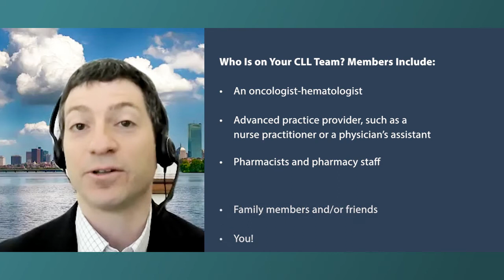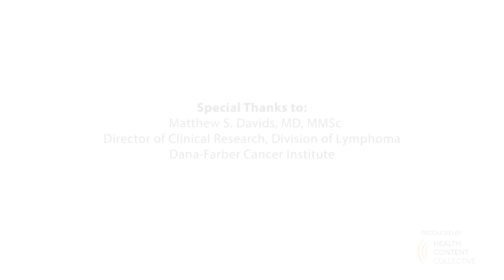Who Is on a Patient’s CLL Care Team?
Who are the members on a chronic lymphocytic leukemia (CLL) patient’s care team? Dr. Matthew Davids explains the members of the healthcare team – and shares advice for ensuring the patient receives complete information for optimal care.

Dr. Matthew Davids is Director of Clinical Research in the Division of Lymphoma at
Dana-Farber Cancer Institute.